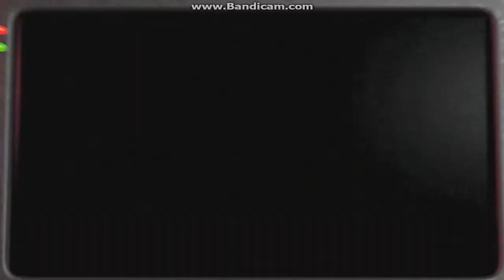FIVE NIGHTS AT FREDYS' 2 (FULL GAME) Scott Cawthon SCARY Gameplay-Part 3 2014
Hey how all of you guys doing it is TDCROX_5 here and today I am playing Five Night At Freddy's 2 again! I made this video about 500 times and still couldn't pass night 3 but I eventually did and I was really happy. I hope you guys enjoy this video because that's all I do is DIE DIE DIE DIE WIN Celebrate Try night four DIE! and on that note I will see you in the next one. :)